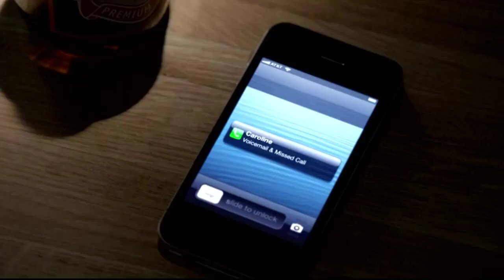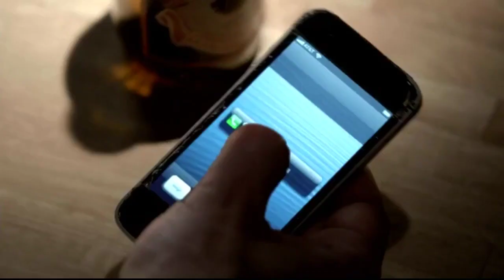Stefan Rompe el Celular Para No Hablar con Caroline/Alaric Y Elena (TVD:T.6/E.1: Latino)